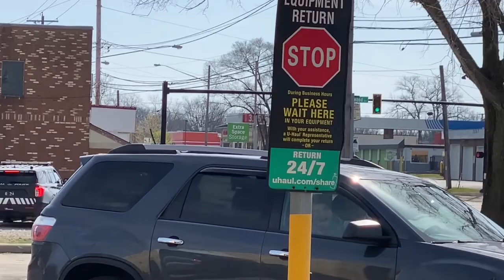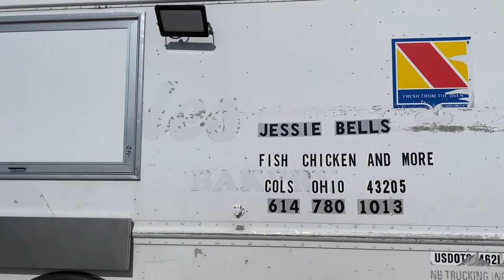What to Expect from a Shop for Wreck Repair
Welcome To Makin’ The Cut !!

Candle Instagram Page @ MelaninBeautyrituals

A whole new day , had to take my bike to my second opinion and let me tell you this is not fun be careful everyone and ride safe. Iron Pony was talking crazy numbers so I had to go with another shop. This is what you can expect from a shop for wreck repair.

Thanks for the Support We Couldn’t Do It Without Our Subscriber’s.
The YouTube Community Loves Us and We Love You Back !!